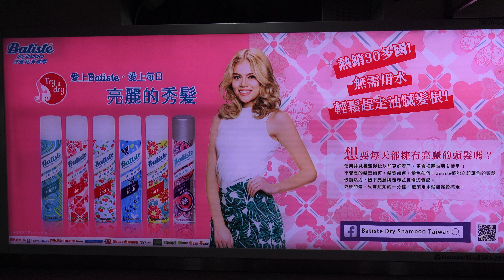TRTC台北捷運 台北車站 乾洗髮廣告展示區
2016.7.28 TRTC台北捷運 板南線台北車站 乾洗髮廣告展示區